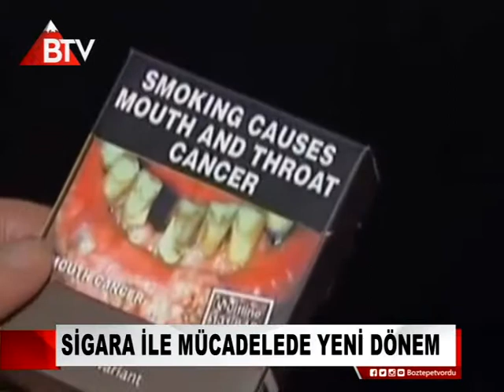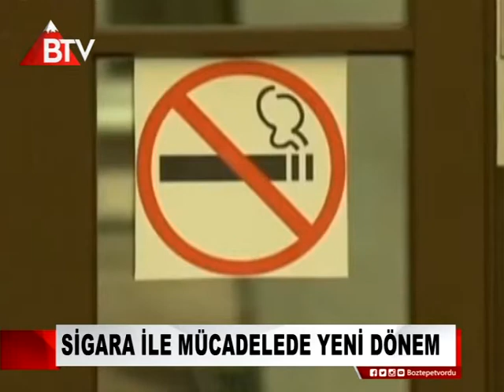SİGARA İLE MÜCADELEDE YENİ DÖNEM